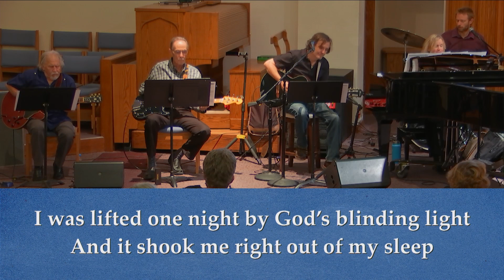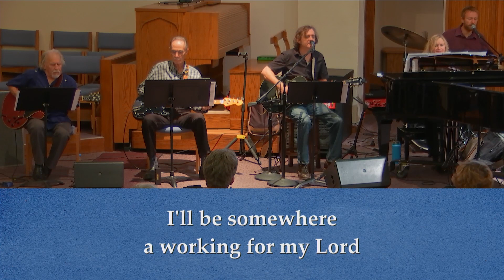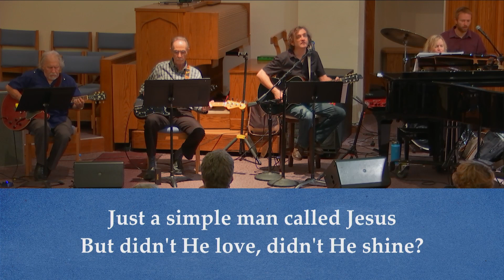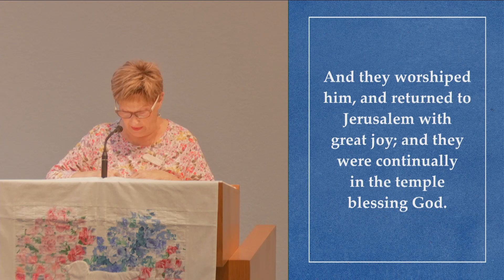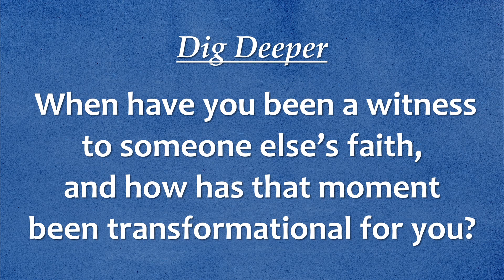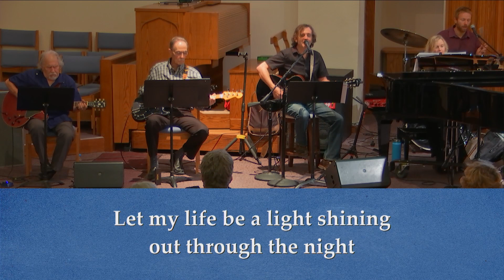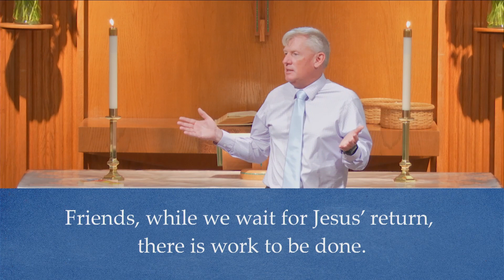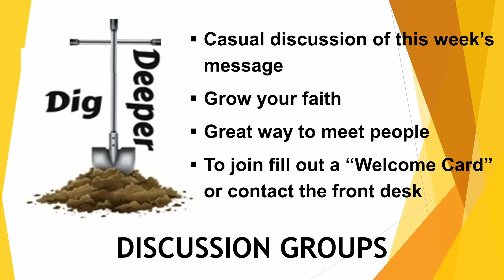"Being a Witness in the Lives of Others "- Sat. May 11, 2024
Pastor Mike Busbey
Ephesians 1:15-23
Luke 24:44-53